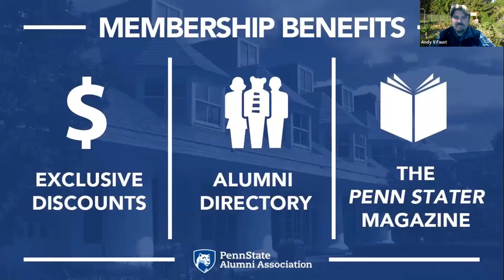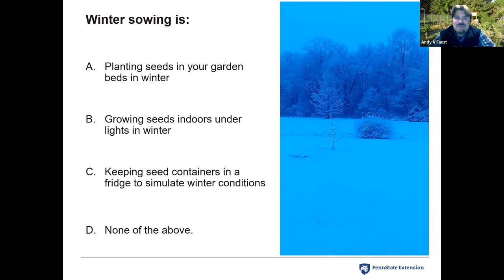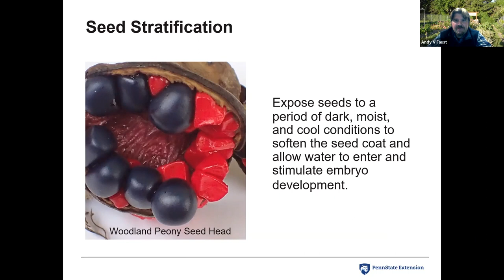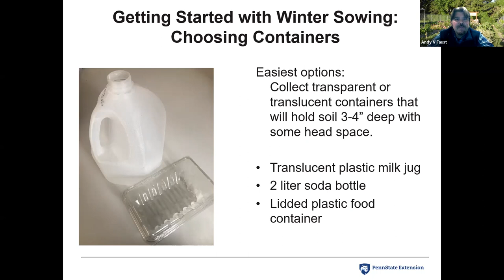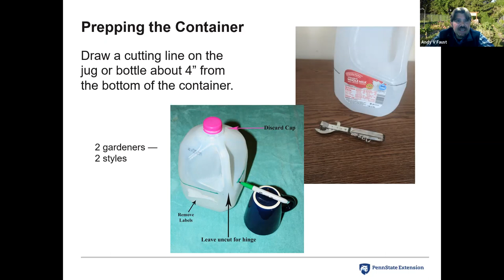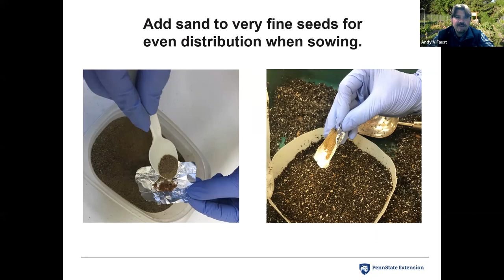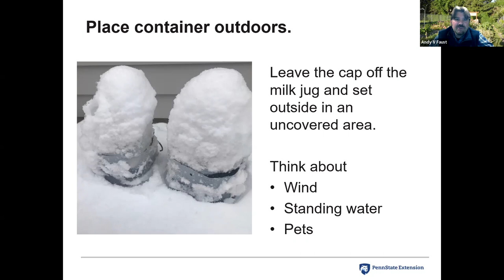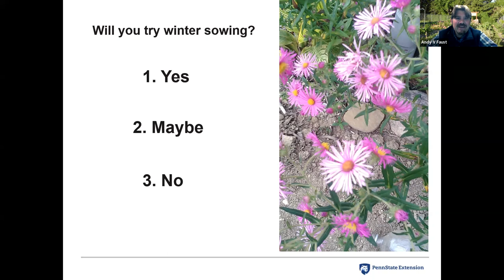Winter Seed Sowing with Master Gardener Andy Faust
Join the Penn State Alumni Association on Feb. 7 for a special PSAA Presents virtual demonstration. Learn the ins and outs of winter seed sowing with the help of master gardener Andy Faust!

Andy will walk participants through the process of creating and filling containers and provide answers to any general gardening questions that might come up.

List of Supplies:

  -Empty gallon jug
  -Drill or ice pick for making drainage holes
  -Scissors or sharp knife
  -String or pipe cleaners
  -Marker
  -Labels
  -Soilless potting mix
  -Seeds: flowers, vegetables, or herbs

Andy Faust has spent over 17 years in the green industry, with various private and public organizations, including Lesco, John Deere and SiteOne Supply. He currently serves as education and strategy manager and master gardener coordinator with Penn State Extension. Andy is a 1998 graduate of Penn State, earning a BS in Landscape Contracting and a minor in Agricultural Business. He also holds an MBA from Jack Welch Management Institute. Andy resides in Port Matilda with his wife Andrea and their two sons, Zander and Spencer.